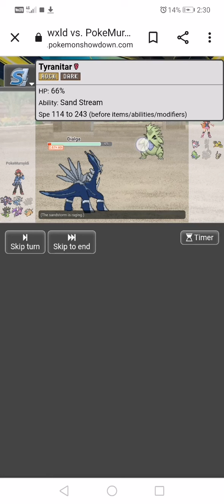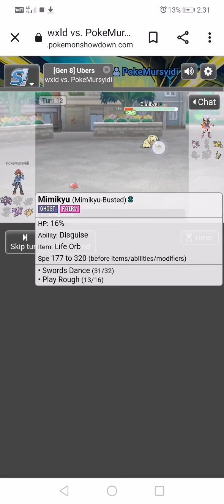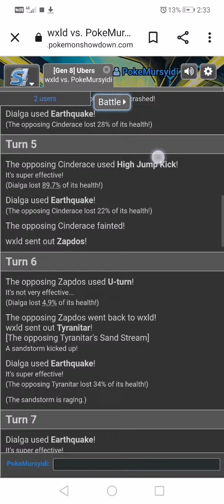Pokemon showdown but i only use dragon team (Should i keep doing this?)